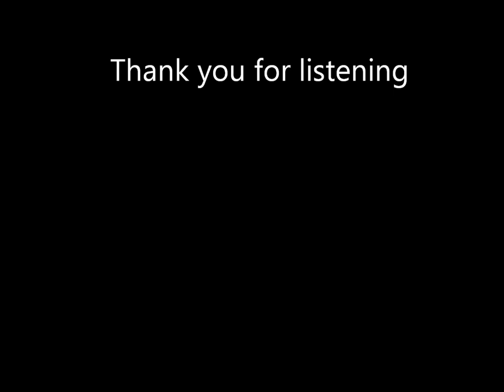I don't want to talk about it cover Faye